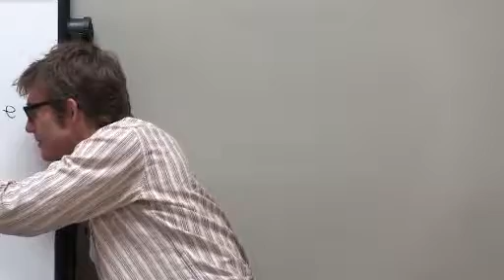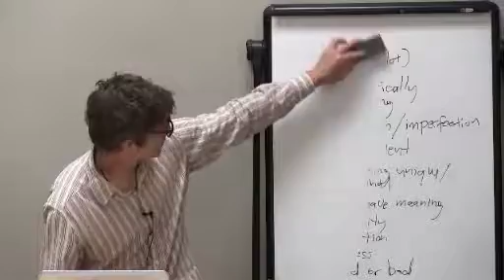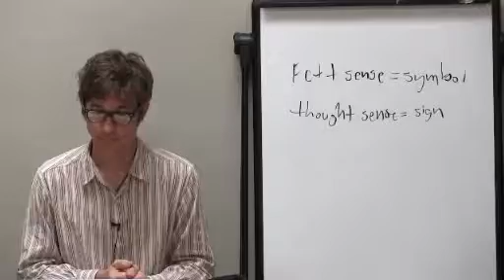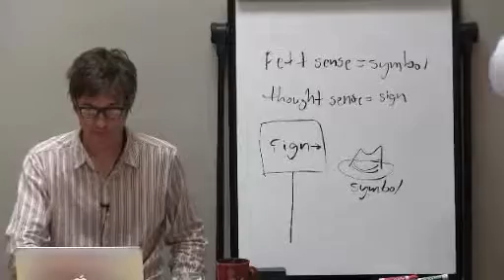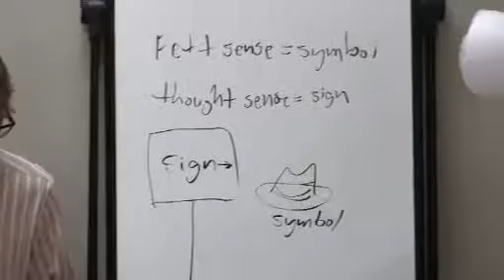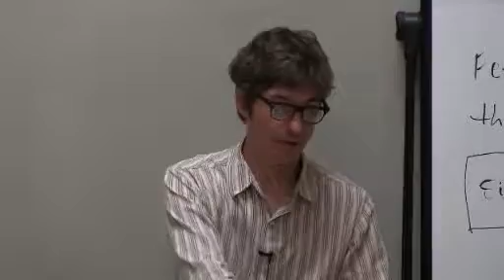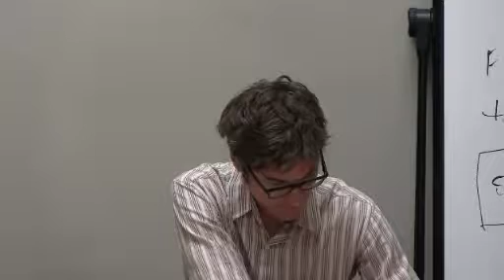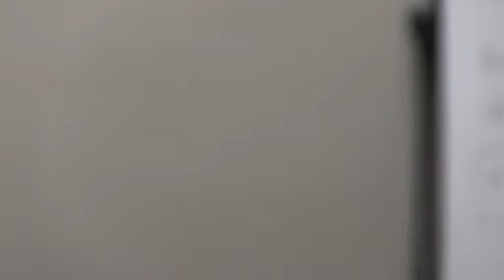Divine Creativity - Day 2 Part 1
Teacher: Douglas Paul Smith

This weekend arts workshop discusses the Path of the Artist—how we can connect to our creative flow by applying the principles of basic truth, or dharma, to the creative process. Participants will receive hands on instruction in Zen brush-and-ink exercises as well as meditations, writing practices, and other creative-flow rituals that will clear subconscious mind-chatter to help us gain greater access to our genius. Slide shows and lectures will also teach the necessary tools for enhancing perception and deepening sensual experience.

Douglas Paul Smith has been a musician and visual artist for over 25 years. He has studied Tibetan Gelugpa, Shambhala, and Zen traditions of Buddhism, and is formally trained as a Dharma Arts instructor at Shambhala Art International, in Los Angeles. He also studied at Diamond Mountain University, and has completed the 36 Middle Way Buddhist study courses under Lama Sumati Marut. As a contemplative arts enthusiast, Douglas has practiced Zen Calligraphy for 3 years under Master Yoshi Nakano of Tucson, AZ, and Sensei Takemori, of New York city. Douglas currently lives, works, and teaches in New York city.